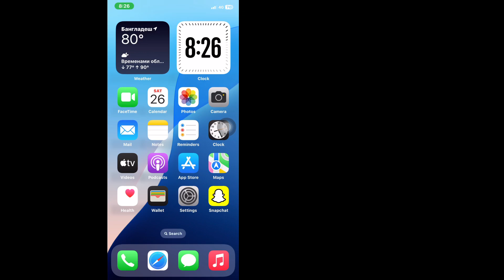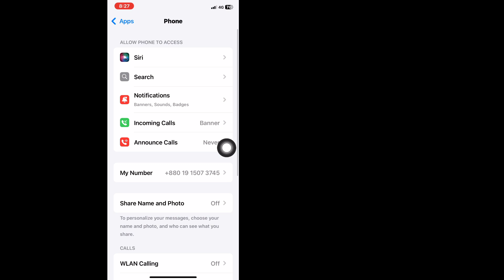Cách tắt Live Voicemail trên iPhone trong khi gọi điện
Ở đây trong video này tôi sẽ chỉ cho bạn [Cách tắt thư thoại trực tiếp trên iPhone trong khi gọi điện]. Hãy xem kỹ video này và đừng bỏ qua video này nếu bạn bỏ qua video này thì bạn sẽ không hiểu rõ lắm vì vậy nếu có bất kỳ vấn đề nào, bạn có thể hỏi tôi và bình luận bên dưới, tôi sẽ cố gắng giải quyết vấn đề của bạn.

💛Adnan  đừng quên để lại ''LIKE''

Các câu hỏi liên quan khác:

Cách tắt thư thoại trực tiếp trên iPhone trong khi gọi điện

Cách tắt thư thoại cuộc gọi trên iPhone?

Làm thế nào để tắt thư thoại trực tiếp trên iPhone của tôi?

Làm thế nào để tôi dừng tất cả các cuộc gọi đến thư thoại trên iPhone của tôi?

Làm thế nào để tôi dừng các cuộc gọi để lại thư thoại trên iPhone của tôi?

 iPhone Live Voicemail không hoạt động

Tùy chọn Live Voicemail không hiển thị

Live Voicemail iOS 17 không hiển thị

Tắt Live Voicemail iPhone

Live Voicemail iPhone

Live Voicemail iOS 18